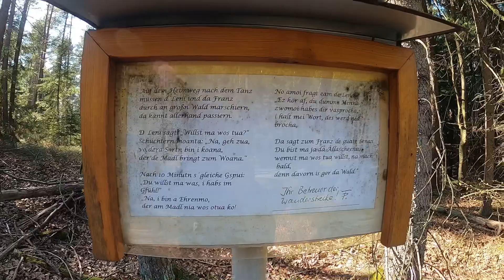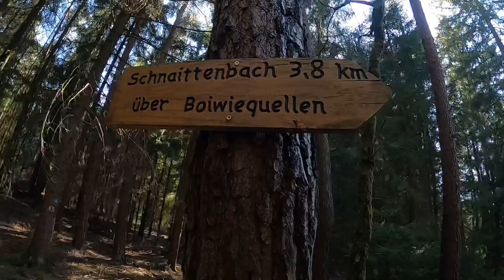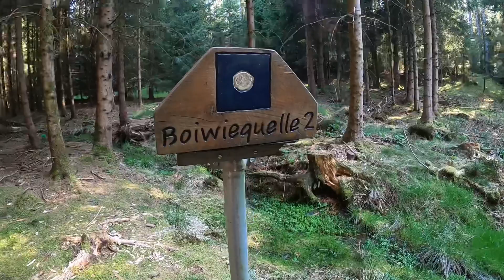Wanderung zur Boiwiequelle bei Schnaittenbach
Wanderung zur Boiwiequelle in der Nähe der Buchberghütte bei Schnaittenbach im Landkreis Amberg Sulzbach.

Das hier zu Poulenwinden wurde mir zugespielt. Einfach kopieren und im Browser mit https:// davor einfügen

PDF Lesen oder einfach nach Polenwinden im Text suchen. Schaffst Du schon :)